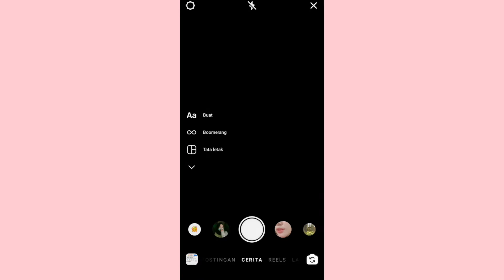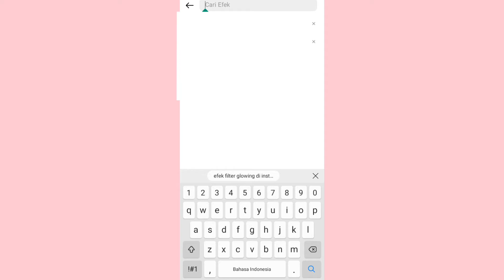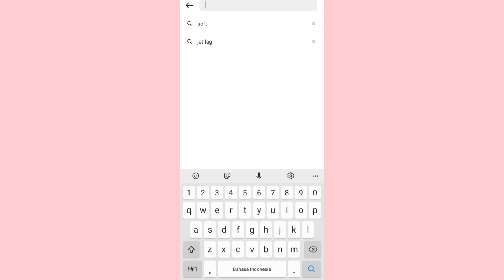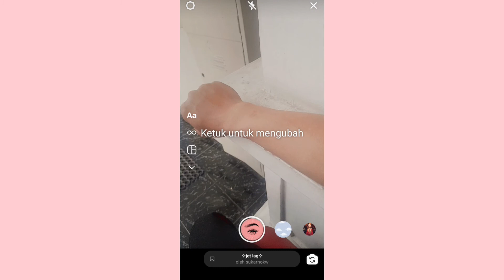Efek Filter Glowing Di Instagram Terbaik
efek glowing di instagram sering di minati banyak orang yang filter menjadi putih glowing berseri jadi kali ini untuk filter efek terbaik simak tutorialnya